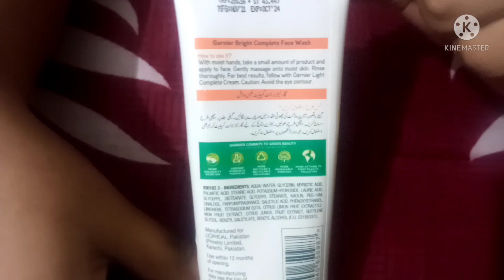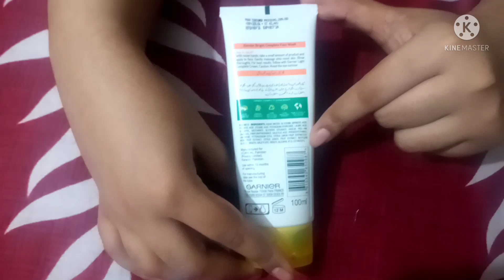Garnier Bright Complete Face Wash With Vitamin C.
el.ThankYou
 one Dollar Mall Vlog.must watch